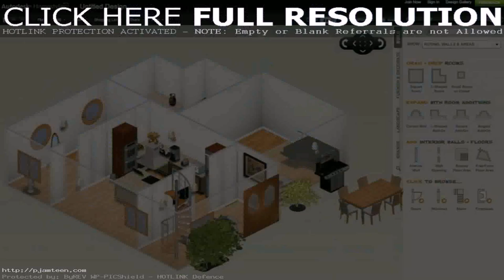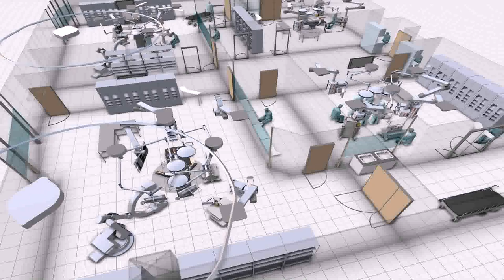How To Design House Plans Online - Gif Maker DaddyGif.com (see description)